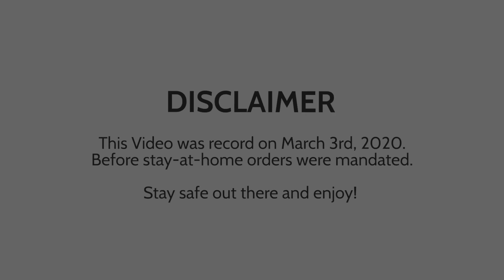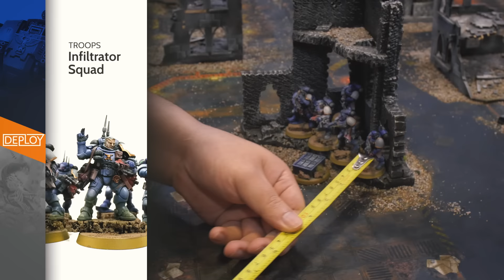Warhammer 40k Tyranids vs Ultramarines 1500 point Battle Report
A Warhammer 40K Battle with over 1 million views! This episode propelled 40K in 40m to new heights.

In this classic match up we have the Tyranids against the Ultramarines. Marneus Calgar faces the Swarmlord again. What will prevail? The claw or the bolter?
Our Very own Tak Kawana takes on the Art of War's Alex McDougall.
This is an 8th Edition battle report.

Tak’s Ultramarine Army

Battalion
+ HQ +
Marneus Calgar [Warlord
Primaris Lieutenant: Master-crafted auto bolt rifle

+ Troops +
Infiltrator Squad x5
Intercessor Squad Bolt Rifles x5

+ Heavy Support +
Repulsor Executioner

Vanguard Detachment
+ HQ +
Techmarine

+ Elites +
Aggressor Squad Auto Boltstorm Gauntlets/Fragstorm Grenade LauncherAggressor Squad Auto Boltstorm Gauntlets/Fragstorm Grenade Launcher

Redemptor Dreadnought  2x Storm Bolters, Heavy Onslaught Gatling Cannon, Onslaught Gatling Cannon

+ Fast Attack +
Inceptor Squad x3

ALEX
MACDOUGALL

Battalion - Tyranids - Kraken

+ HQ +
Broodlord - Warlord
Swarmlord

+ Troops +
Genestealers x20
Hormagaunts x15
Ripper Swarms x3

Heavy Support
Trygon

Outrider - Genestealer Cults - Rusted Claw

+ HQ +
Jackal Alphus
Magus

+ Elites +
Kelermorph
Sanctus

+Fast Attack +
Achilles Ridgerunner x2 - Mining Lasers
Atalan Jackals x12 - Demo Charges x5, Shotguns

MB010QTWBJZKLOG